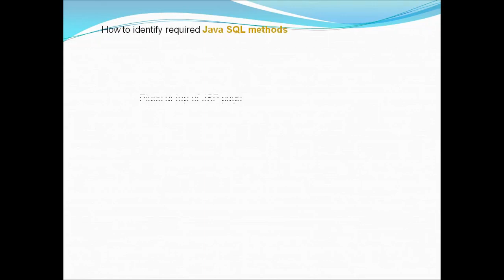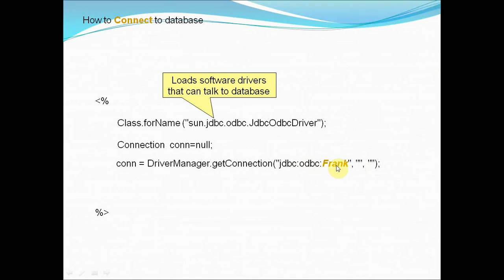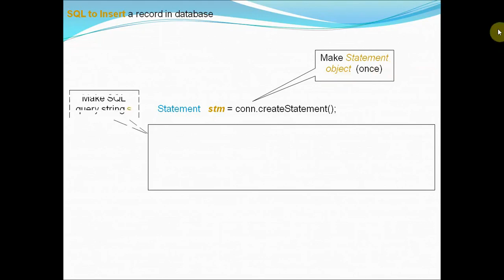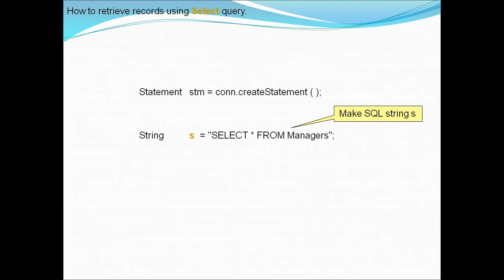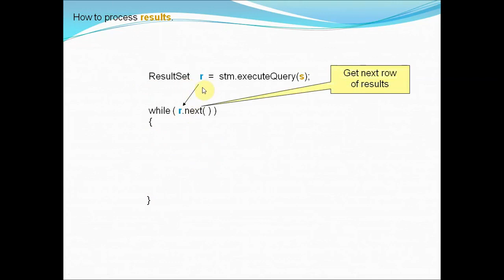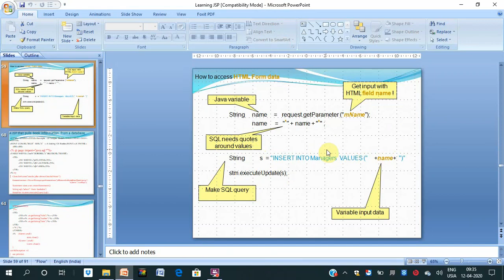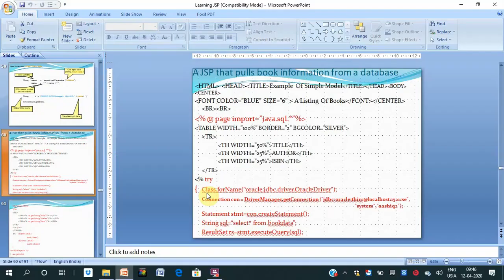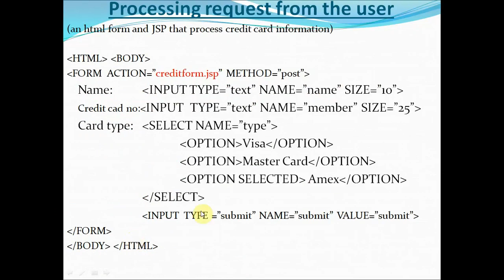Database connectivity in JSP